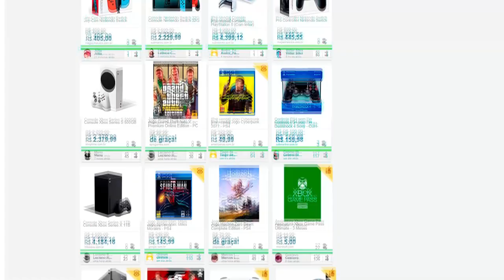Resident Evil chega ao FORTNITE! 🥳 | DATABASE NEWS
E em pleno Sábado à noite, foi anunciada a colaboração entre Resident Evil e o multiplayer Fortnite, com a inclusão dos membros dos S.T.A.R.S. Chris Redfield e Jill Valentine, além de skins de Resident Evil Village (para o Chris) e Resident Evil 3 Remake (para a Jill) e outros cosméticos. Estou avaliando com o @Teteus a possibilidade de fazermos live de Fortnite aqui no canal! Link no primeiro comentário fixado!

A Black Friday é mês que vem! Já fez sua lista de desejos na Promobit? 💙

💌 FALE CONOSCO!